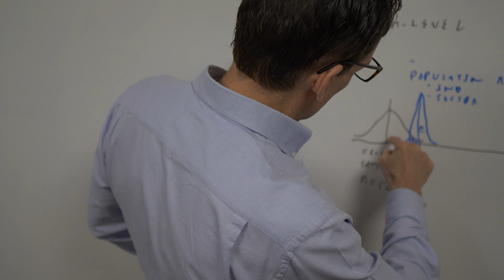Introducing the MIT SMR/Glassdoor Culture 500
The MIT SMR/Glassdoor Culture 500 brings together MIT expertise and cutting-edge AI to compare and rank the companies leading the U.S. economy using a data set of more than one million Glassdoor reviews.

Featuring: The Culture 500 Research Team — Donald Sull and Charlie Sull, cofounders of CultureX